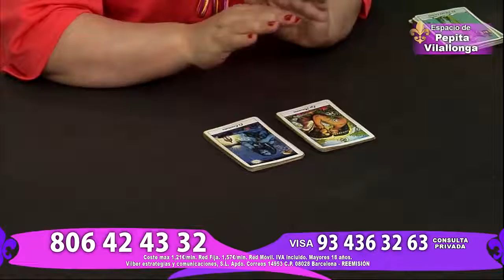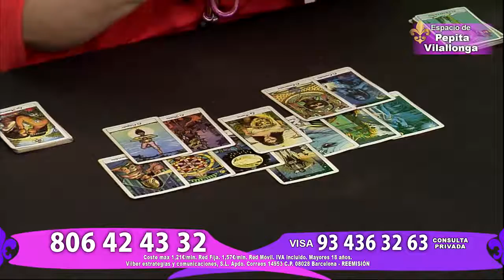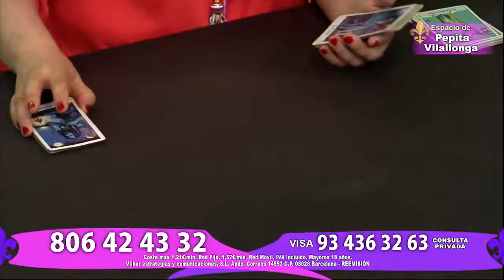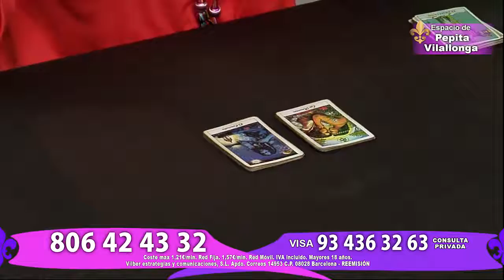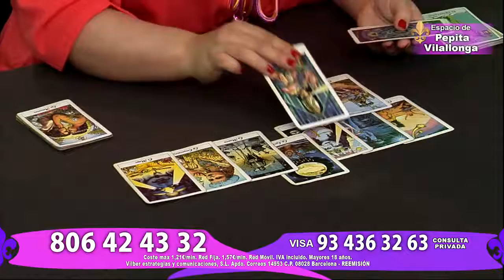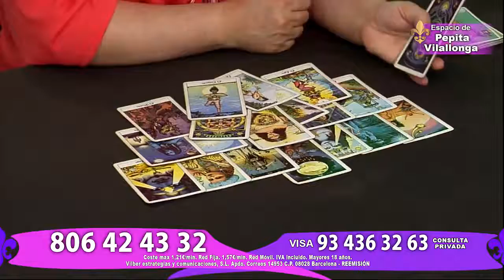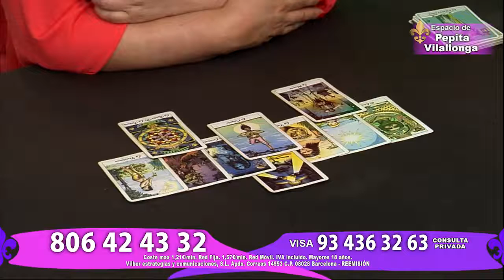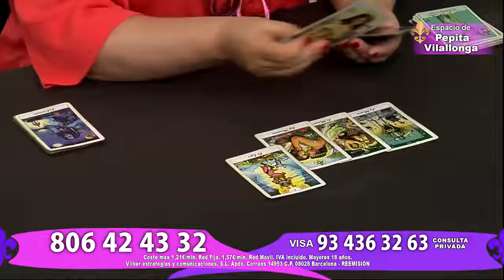Tirada de Tarot Gratis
Cartomancia - Tiradas Gratis de Cartas del Tarot con los mejores videntes y tarotistas del mundo:

Tirada de tarot gratis en o directamente en Descubre MuyTarot.com, tu web esoterica, con tu horoscopo semanal, tu.

La primera tirada de tarot interactiva que hago, va dirigido a su vida presente. Espero que se diviertan. Aquí están las video respuestas con el numero que hayas elegido.

Tirada de Tarot del Amor Gratis y muchas tiradas online gratis. astrologia,cartomancia,tirada de cartas gratis,cartas del tarot,tarot de los.